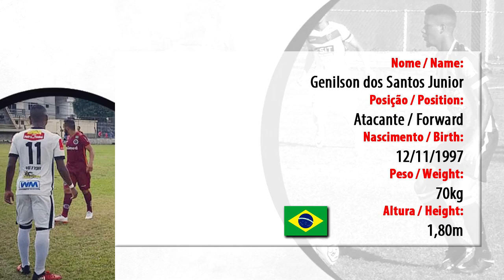⚽ ESPETO / ATACANTE - Genilson dos Santos Junior